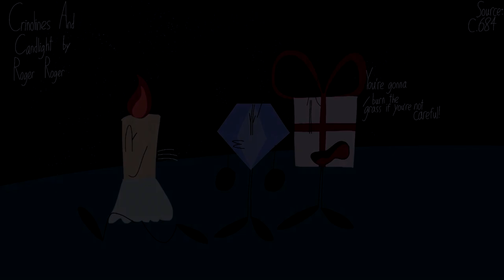Roger Roger - Crinolines And Candlelight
NOTE: The French title for this track is called "Son Premier Bal".
Originally played by Roger Roger and his Champs Elysees Orchestra.